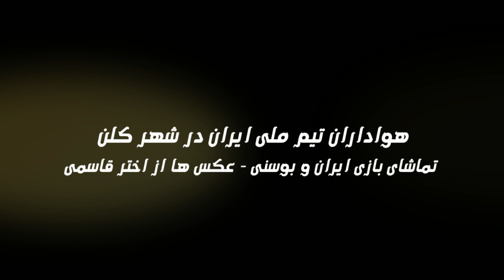آلبوم تصویری هواداران تیم فوتبال ایران در شهر کلن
عکس های این مجموعه از: اختر قاسمی